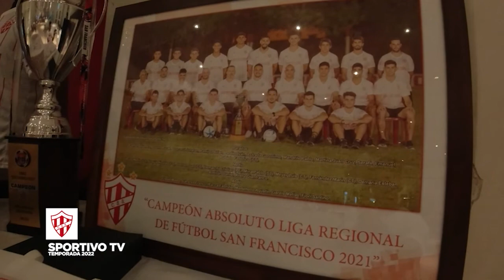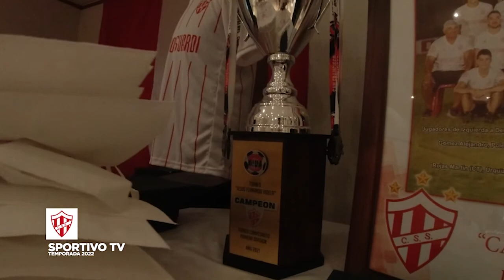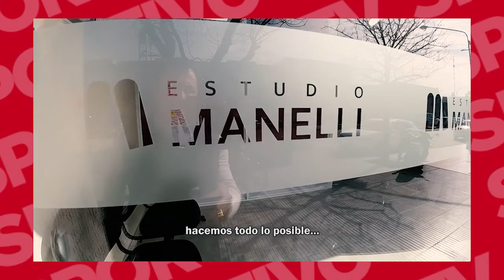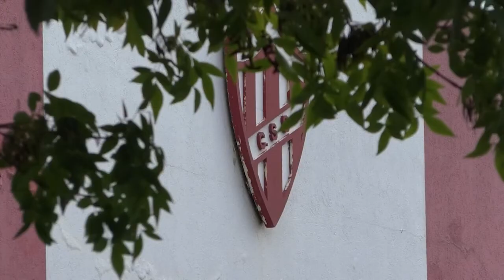SPORTIVO TV 2022 PROGRAMA 1